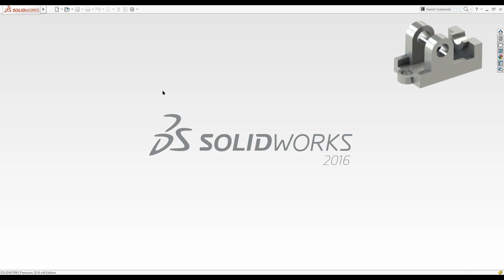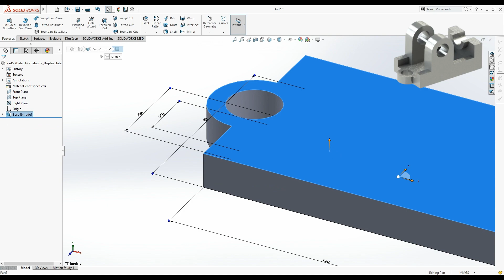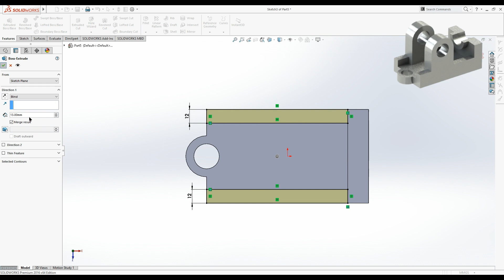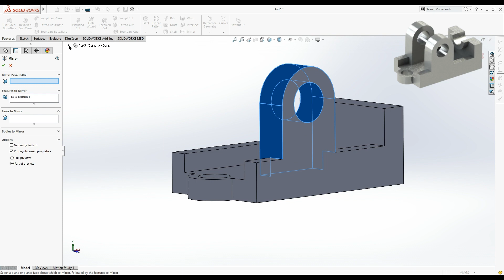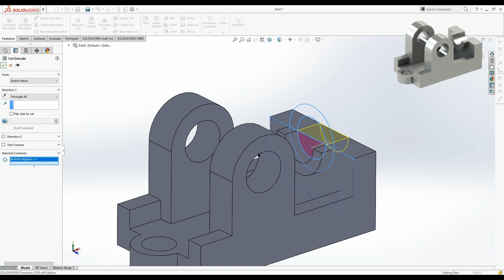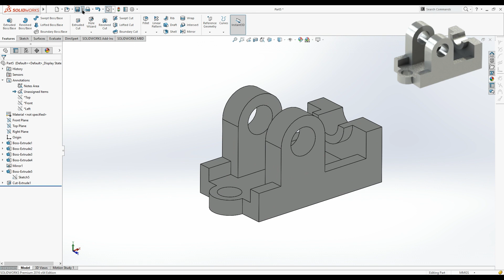Solidworks CAD Design - Exercise - 99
My Name is Baneet Kumar

Thanks